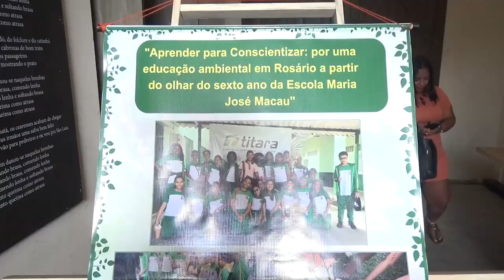ALUNOS DO SEXTO ANO DA ESCOLA MARIA JOSÉ MACAU REALIZAM ENCERRAMENTO DO PROJETO EDUCAÇAO AMBIENTAL